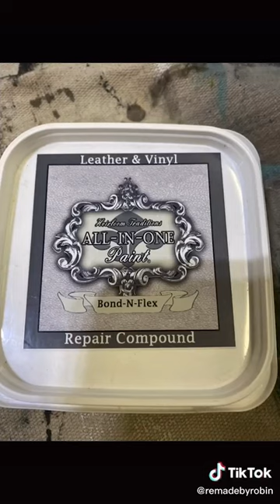Thanks @remadebyrobin on Tiktok For sharing this darling vinyl chair Painted in our color CASHMERE!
Get Easy Tutorial on How to Paint Cabinets & Furniture using ALL-IN-ONE Paint

*Pay $6.99 shipping (limit one per household)